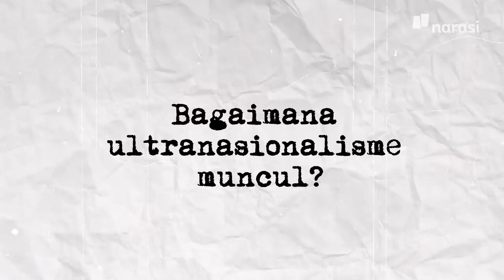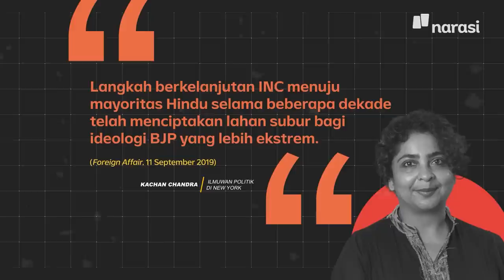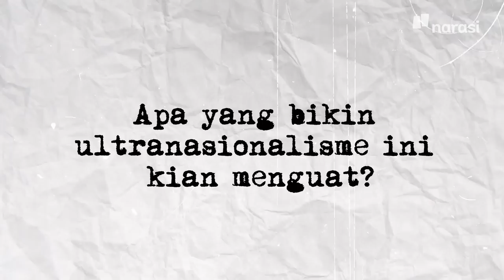Kelompok Anti-Islam di India Kenapa Bisa Tumbuh Subur | Narasi Explains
Belakangan, umat Muslim di India sering mendapat tindakan diskriminatif. Bahkan beberapa laporan menyebut kalau kondisi seperti ini berawal dari kebijakan diskriminatif PM Narendra Modi dari partai BJP.

Tapi ternyata akar masalah ini sudah muncul sekitar tahun 1923-an, lho. Diskriminasi tersebut terus muncul dari tahun ke tahun hingga sekarang. Kenapa ya perilaku diskriminatif terhadap umat Muslim India semacam ini terus terjadi dan kian menguat?

Tonton videonya buat tau jawabannya | Narasi Daily

(Narasi)